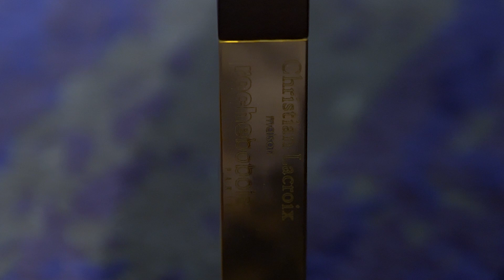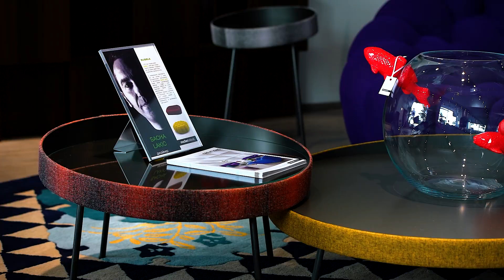Що потрібно знати про бренд Roche Bobois в Києві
Roche Bobois є світовим лідером в розробці дизайну, працюючи в тісному контакті з відомими дизайнерами, такими як Marcel Wanders, Kenzo Takada, Ora Ito, Cedric Rago, Sasha Lakic, Christoph Delcourt і Stephen Burks Missoni Home і Christian Lacroix Maison, Roche Bobois пропонує широкий асортимент ексклюзивних дизайнерських рішень.